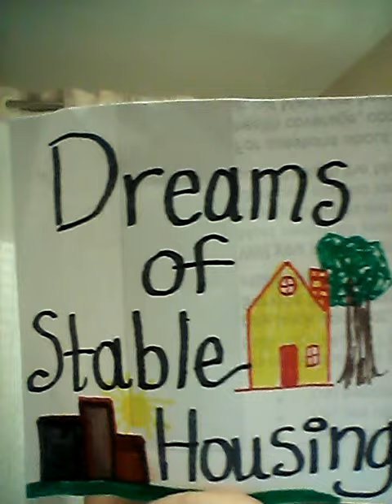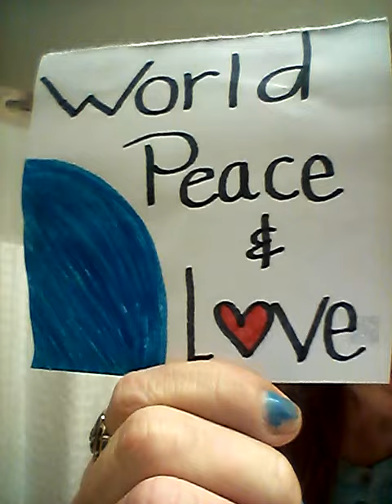What's in my bag?